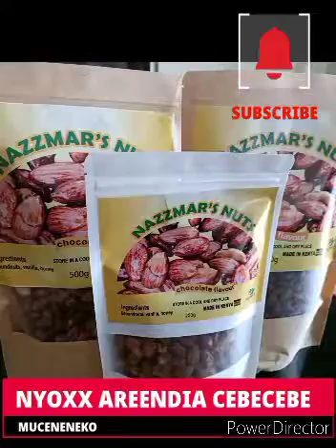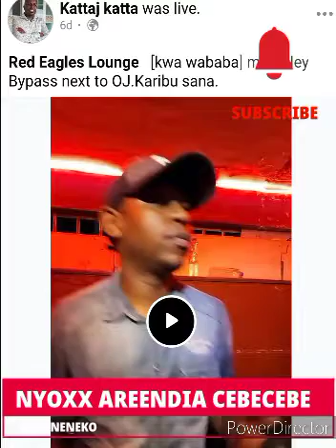NYOXX WA KATTA EENA KAANA KANGÎ